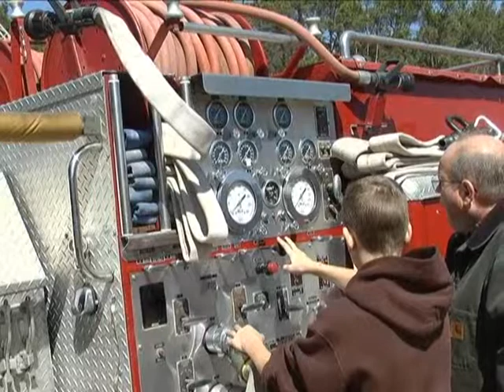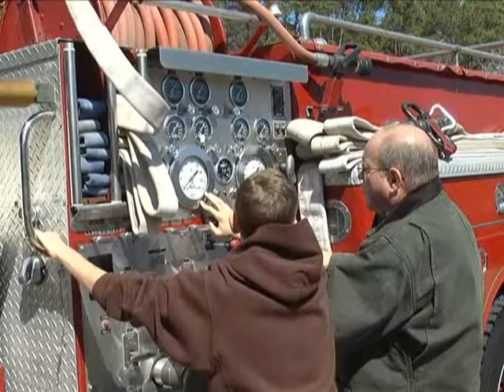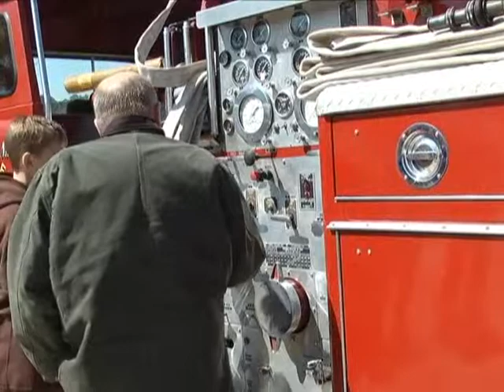pumpnik 2013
Antique fire trucks pump and flow water at annual "Pumpnik" put on by the Gulf Coast Chapter of Spaamfaa